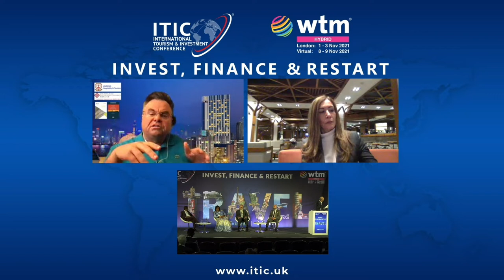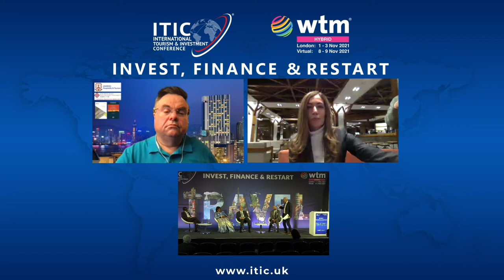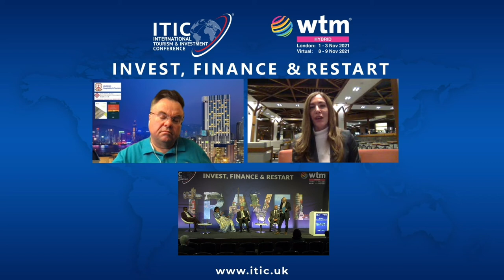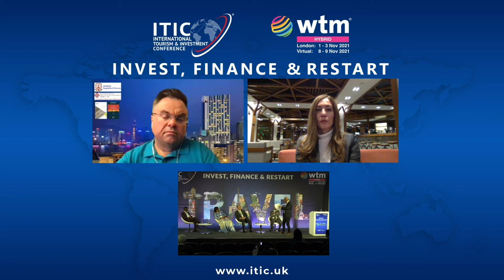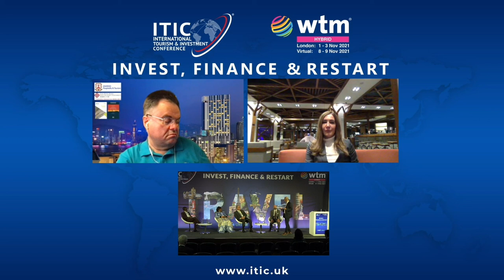Re-energising regional destinations through branding and investments to boost tourist arrivals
Moderator: Rajan Datar, Presenter and Broadcaster, BBC

Introduction: Professor Dimitrios Buhalis, Director eTourism Lab & Deputy Director International Centre for Tourism and Hospitality Research, Bournemouth University Business School

Speakers:

Ian Liddell-Grainger, MP (UK) and Acting-Chairman, Commonwealth Parliamentary Association
Hon. Memunatu B. Pratt, Minister of Tourism and Cultural Affairs, Sierra Leone
Nikolina Angelkova, Former Minister of Tourism, Bulgaria
Mobin Rafiq, Investor, Entrepreneur and President of the Commonwealth Entrepreneur Club
Andrew Agius Muscat, Secretary-General, Mediterranean Tourism Foundation
Thoyyib Mohamed, Managing Director, Maldives Marketing and PR Corporation